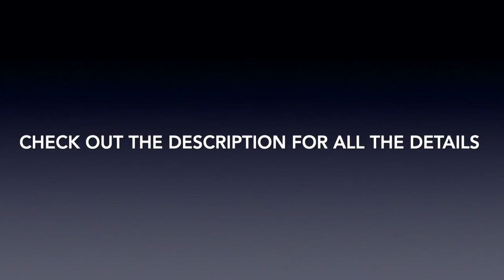The all new Skeeter FXR 21 (Let’s see what this boat has to offer)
If you want to take a sneak peak at the all new Skeeter FXR 21 this is the video for you. My buddy Jason and I drove down up to Diamond Sports Marine in Yantis Texas right next to the world famous Lake Fork to pick up my boat. There we met Fred Barthold owner and operator of Diamond Sports Marine who goes over the boat with us and how he rigged it out. There are some great nuggets in here that we will share with you guys. This guy might be the best Bass Boat Dealer there is and if you're in the market you might want to give him a call. By the way this Skeeter is SICK!

3910 W State Highway 154
Yantis, Texas 75497